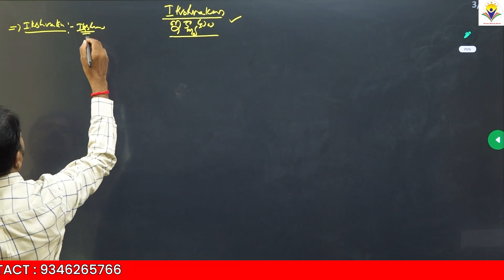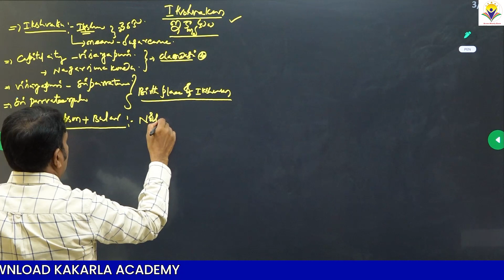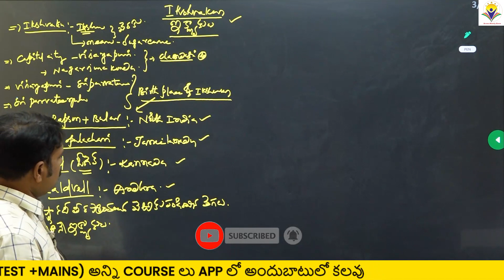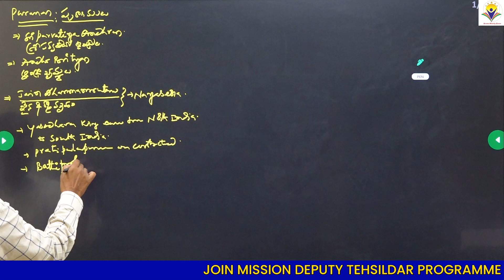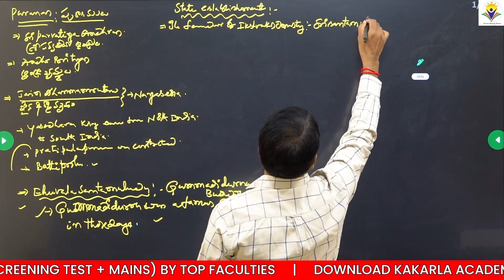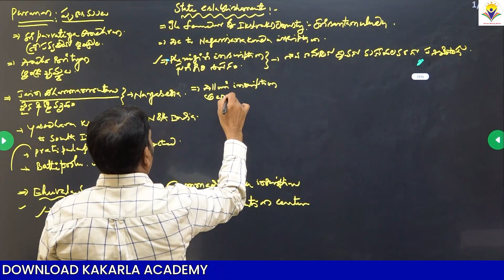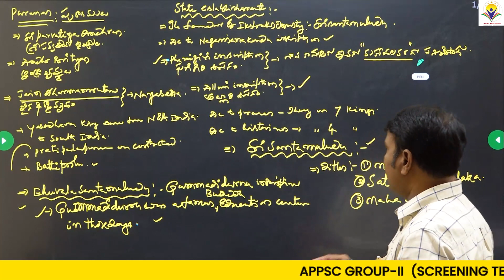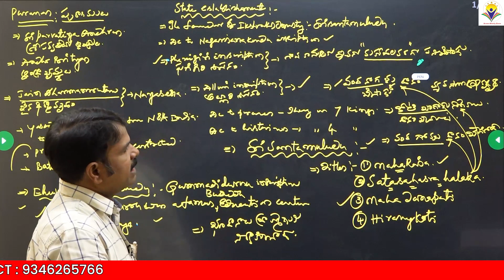ఇక్ష్వాకులు లో హిరణ్య కోటి బిరుదు | Kakrala Academy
ARORA IAS LAUNCHING APPSC GROUP 1 NEW BATCH ACCORDING TO THE CHANGED SYLLABUS AND EXAM PATTERN(YET TO OFFICIALLY RELEASE). CLASSES ARE IN BOTH ONLINE AND OFFLINE BY TOP FACULTIES BASED IN HYDERABAD AND DELHI.

Mission Deputy Tehsildar is the Flagship In-House Mentorship Programme of ARORA IAS in association with Kakarla Academy App. Major objective of the programme is to make the aspirant a GROUP 2 OFFICER in Andhra Pradesh preferably Deputy Tehsildar.
1) Free Screening Test and Mains Classes (Top Faculty).
2) Daily Targets - Daily Tests & Weekly Test
3) Chapter wise and Subject wise tests
4) Doubts clearance sessions
5) Free access to formal Test series
6) Free Access to Study Hall (In-House)
7) Daily News Analysis
8) More than 8000+ High Quality MCQs